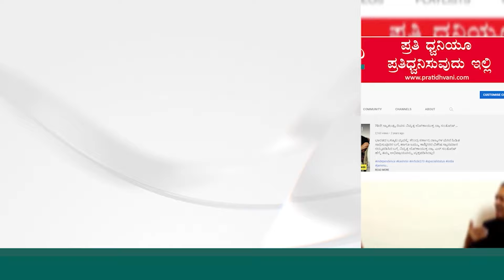DK Shivakumar: ತಿವ್ರ ಕುತೂಹಲ ಮೂಡಿಸಿದ ಪರಮೇಶ್ವರ್‌ ಮತ್ತು ಡಿಕೆಶಿ ಭೇಟಿ..!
DK Shivakumar:  ಇಂದು ಗೃಹ ಸಚಿವ ಪರಮೇಶ್ವರ್ ನಿವಾಸಕ್ಕೆ ಡಿಸಿಎಂ ಡಿಕೆ ಭೇಟಿ. ಎತ್ತಿನಹೊಳೆ ಯೋಜನೆ ವಿಚಾರವಾಗಿ ಉಭಯ ನಾಯಕರ ಜೊತೆ ಚರ್ಚೆ ಡಿಕೆಶಿ ತಿಳಿದರು.